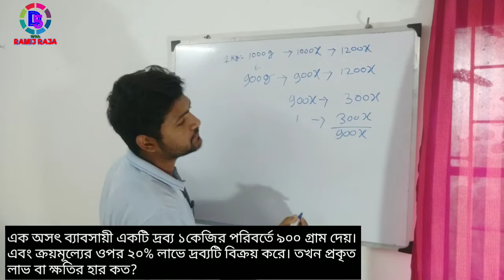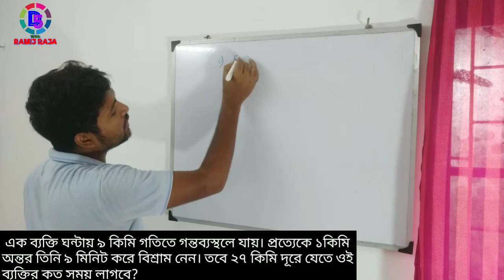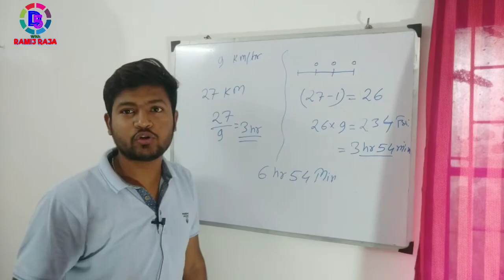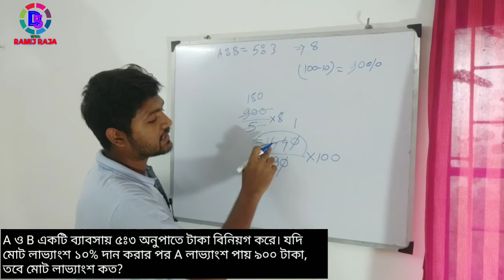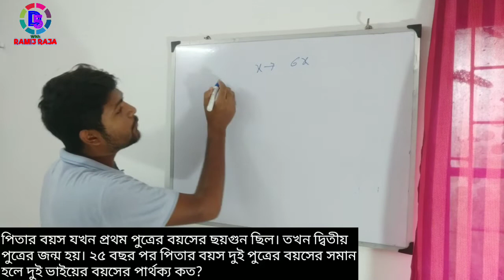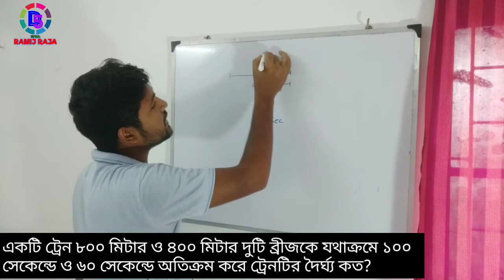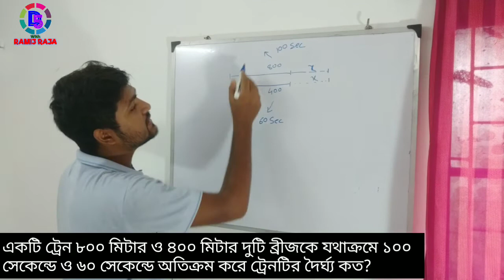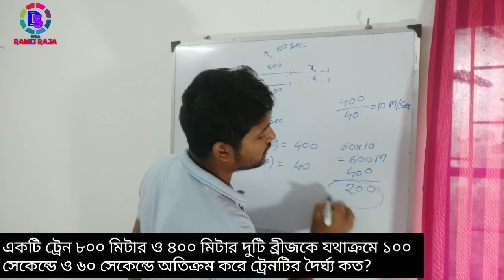Math for WBP Constable Final Exam 2020 | Math for WBP Main Exam 2020 | All Exam Math by RamijRaja 6